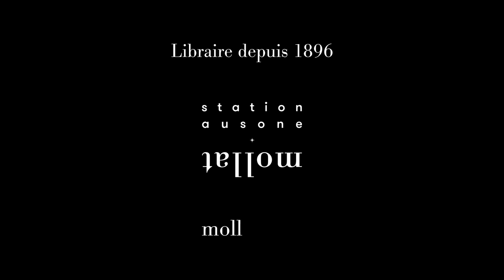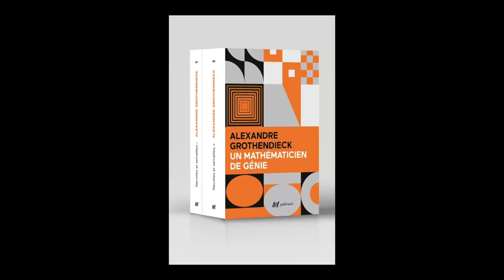Alexandre Grothendieck - Récoltes et semailles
Sophie Kuyocanis et Stéphane Deligeorges vous présentent l'ouvrage d'Alexandre Grothendieck "Récoltes et semailles : réflexions et témoignage d'un passé de mathématicien" : coffret aux éditions Gallimard.